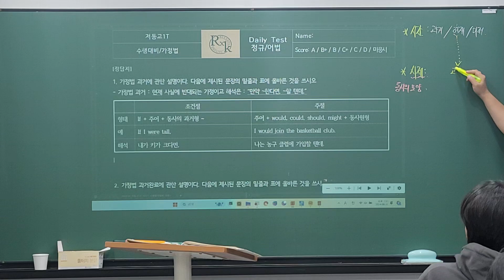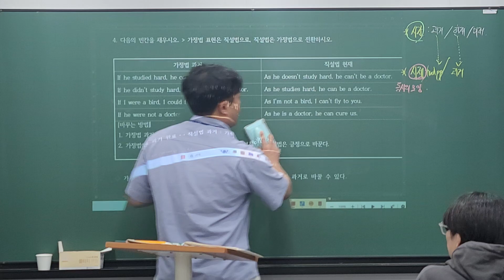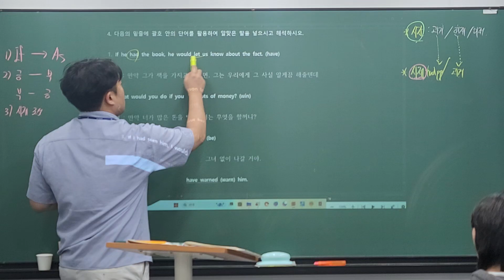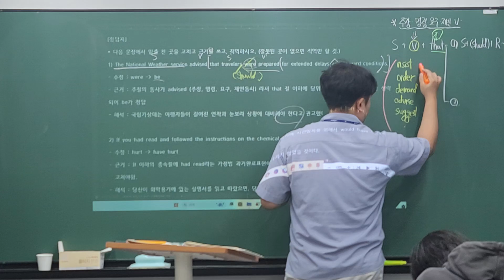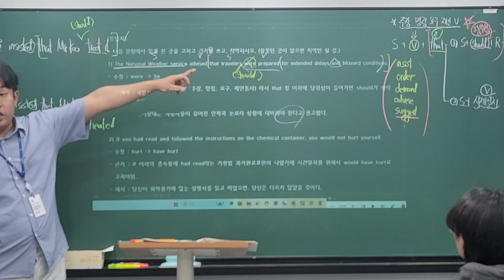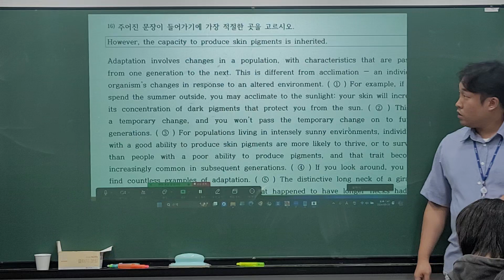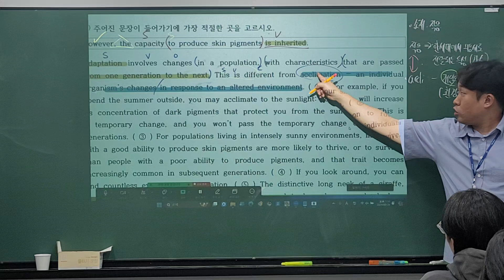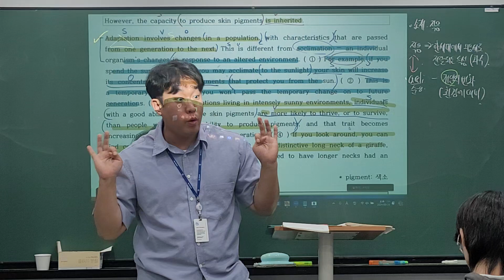24_08_31_저동고1T_정규수업_시우T